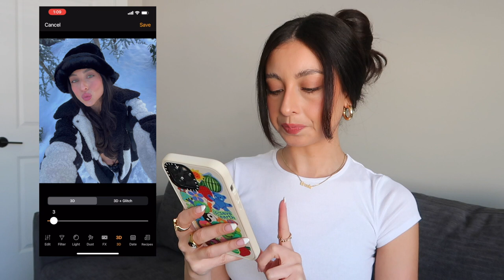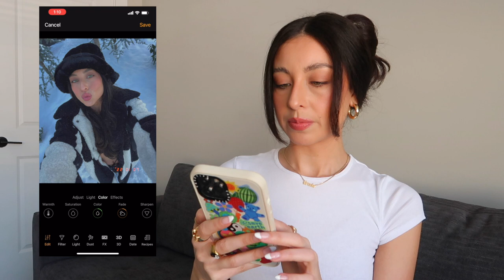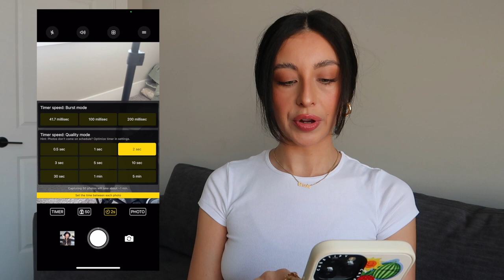2021 FAVORITES: fashion, beauty, apps + how I edit my photos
My 2021 Favorites! Kept it short and sweet again, but these were my every day, go-to favs of the year.

Nike Air Force 1 Customs
Merit Beauty:
Lip Oil
Rare Beauty - Mascara
Colourpop Blush - Sailor Moon
Hair Clips:

Apps mentioned:
Kuni Cam
Videoleap
Lens Buddy